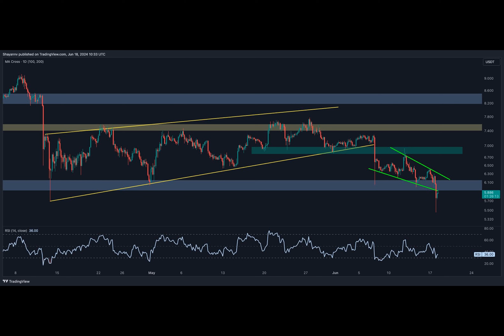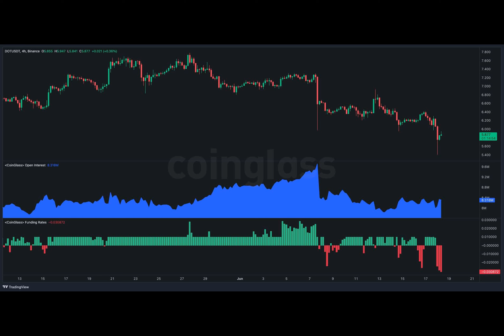DOT Crashes by 8% Weekly but is a Bear Trap Possible? (Polkadot Price Analysis)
Ever wondered why some cryptocurrencies, like Polkadot, experience a sudden drop in their value? Let's dive into the world of technical analysis and sentiment analysis to understand why Polkadot's price has been bearish recently.